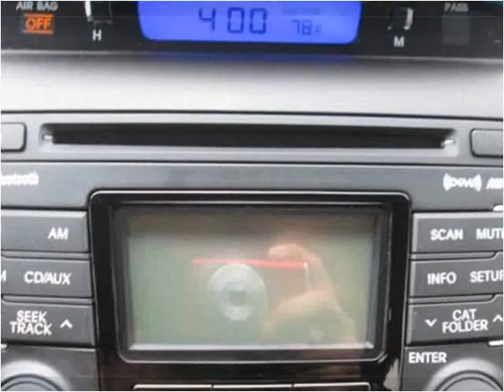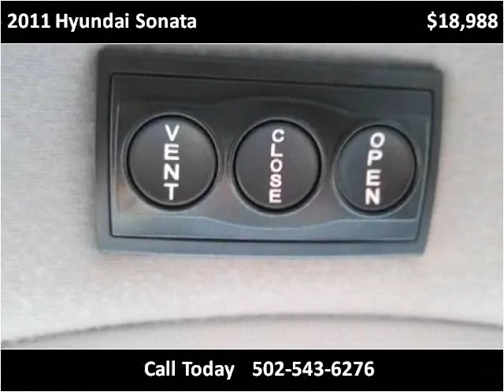2011 Hyundai Sonata Used Cars Shepherdsville, Mt. Washington